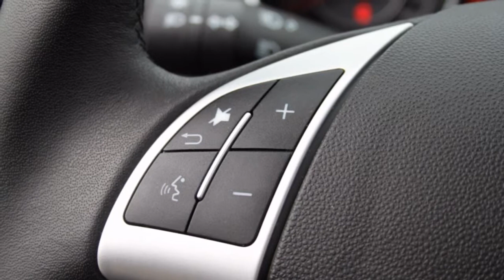Fiat Punto 0.9 TwinAir Lounge ( ECC / Bluetooth / LMV )